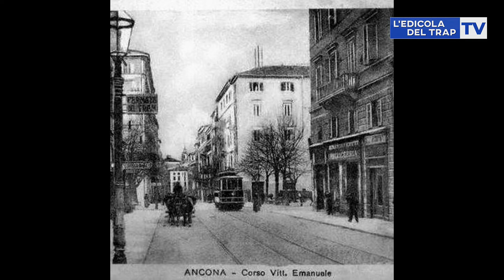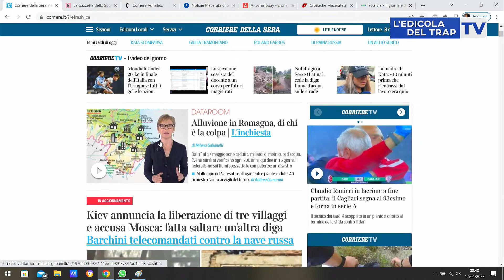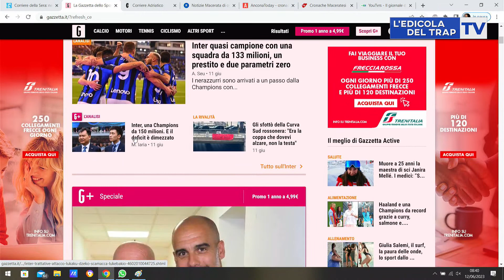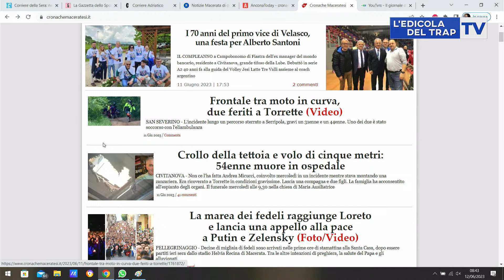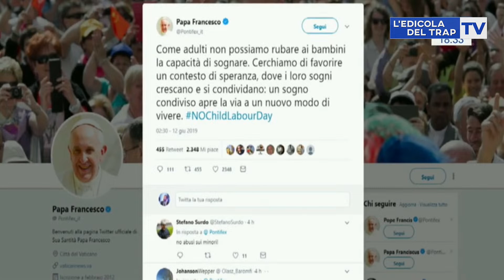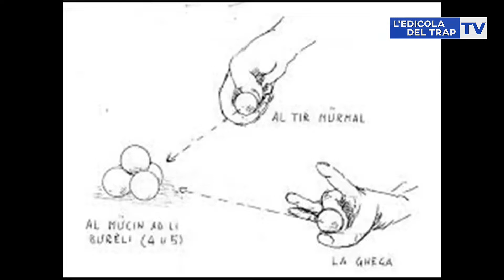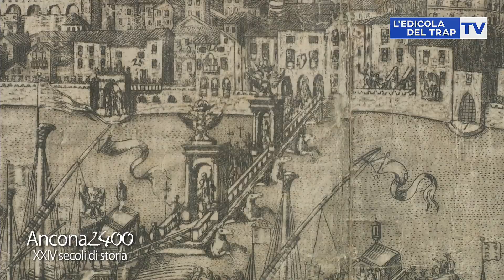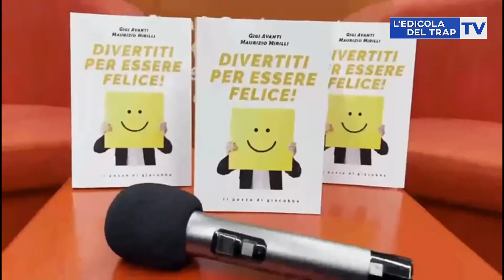L'EDICOLA DEL TRAP lunedi 12 giugno trasmissione n°11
NELLA PUNTATA  DI lunedi' 12 giugno : L'ALMANACCO E LA RASSEGNA STAMPA.  La giornata mondiale contro il lavoro minorile, servizio ed Editoriale. Epoca violenta: cosa possiamo fare per proteggere i nostri figli: la parola alla psicologa. La Fermo degli anni 70  nello spazio ricordi con la rubrica Raccontaci /  LATERZA PUNTATA DELLA STORIA DI ANCONA